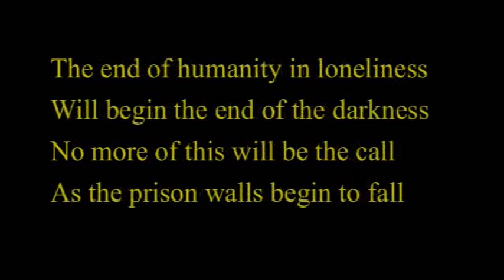The Rise of Love